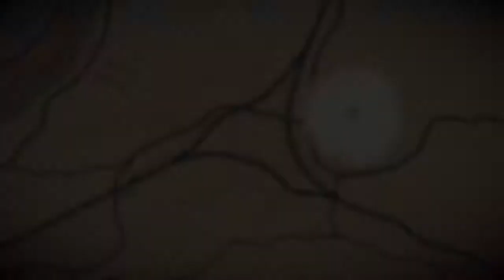Red Dead Redemption 2 MODO HISTORIA 40 GAMEPLAY PS4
Red Dead Redemption 2 MODO HISTORIA 40 GAMEPLAY PS4 Red Dead Redemption 2 GAMEPLAY PS4

Descripción:

Red Dead Redemption 2 es un videojuego de mundo abierto ambientado en el corazón de América en el año 1899 y desarrollado por Rockstar, creadores de GTA V y Red Dead Redemption entre otros premiados títulos de perfil sandbox. La historia de Arthur Morgan, (no Nate Harlow héroe de Red Dead Revolver, ni tampoco John Marston, el protagonista del Redemption original) es una aventura western con una extraordinaria atmósfera y ambientación muy cuidada y centrada en la naturaleza que, además de modo individual de juego, también presenta multijugador centrado en seguir la senda de GTA Online.

RDR 2 es una epopeya de vaqueros o western sólo en su envoltorio, pues como en todo juego de Rockstar, en su interior nos cuenta una hermosa y triste historia sobre gente que intenta cambiar y no siempre puede. En esta ocasión el videojuego Red Dead Redemption 2 está protagonizado por un bandolero, el mencionado Morgan, que es la mano derecha de Dutch Van der Linde, el líder de la banda de atracadores del mismo nombre, quienes se abren camino por un vasto y abrupto territorio norteamericano robando y luchando para sobrevivir. Siguiendo la estela de Grand Theft Auto 5, el título otorga una enorme importancia a los atracos a bancos, furgones blindados y trenes, con las típicas fases de planificación, ejecución y huida que se hicieron tan populares en la aventura de Trevor, Franklin y Michael. Excepcionales gráficos, música, acción, una historia adulta, un sentimiento muy cuidado de familia para la banda de forajidos, enormes posibilidades de interacción y de definir cómo queremos que sea nuestra historia y un mimo exquisito en la representación de los caballos son vitales en este Red Dead Redemption 2 que tiene fijada su fecha de lanzamiento en PS4 y Xbox One para el 26 de octubre de 2018. El juego de Rockstar tiene además una vertiente multijugador al estilo de GTA Online que recibe el nombre de Red Dead Online.

elrubiusOMG, VEGETTA777, youtuber, youtube, PS4 GAMEPLAY, PS4, GAMEPLAY, Red Dead Redemption 2 GAMEPLAY PS4, Red Dead Redemption 2, EASTER EGG EN RED DEAD REDEMPTION 2, ES LO QUE ENCONTRÉ EN EL MAPA DE RED DEAD REDEMPTION 2, UN EASTER EGG UN TRUCO O SECRETO QUE SE UBICA DENTRO DE LAS MISIONES DE RED DEAD REDEMPTION 2, RDR2, RDR 2,